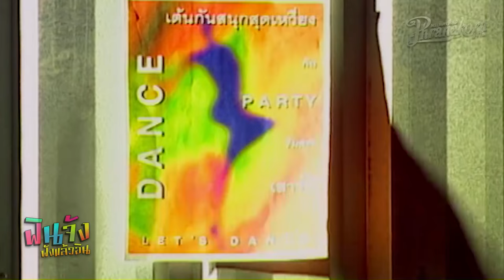เพียงจำไว้ - บาซู [Official MV]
ร่วมสนับสนุนพระนครฟิลม์ ผ่านระบบ Membership คลิกที่นี่เลย